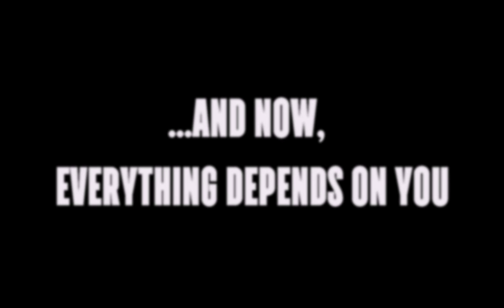Spaceport Hope launch trailer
Spaceport Hope is a 2D platform shooter game developed by team BitClub for Windows, Mac and Linux.